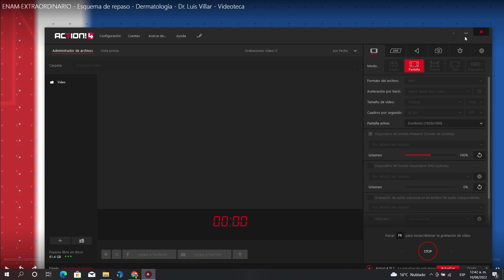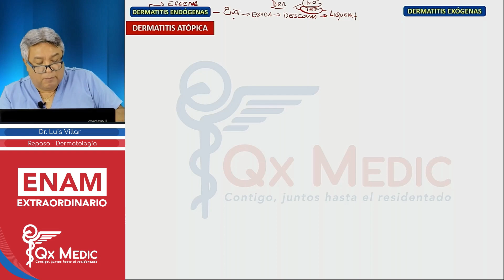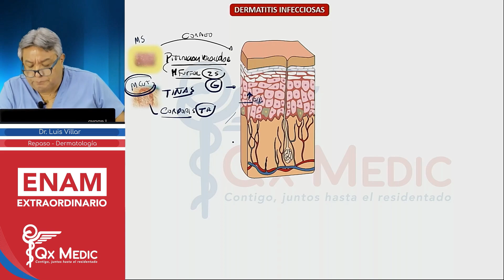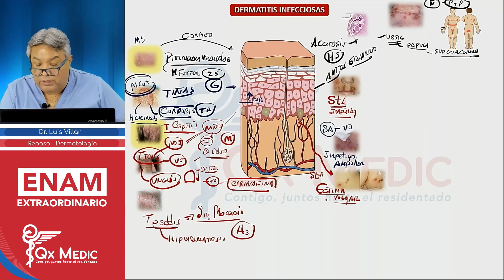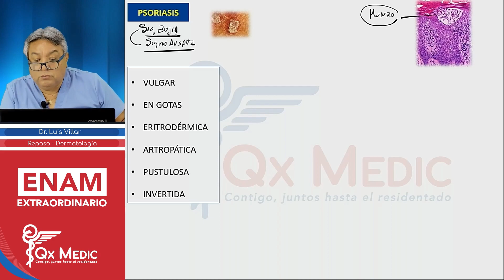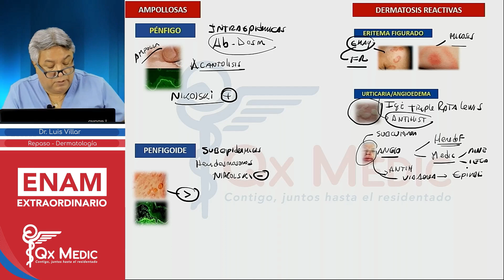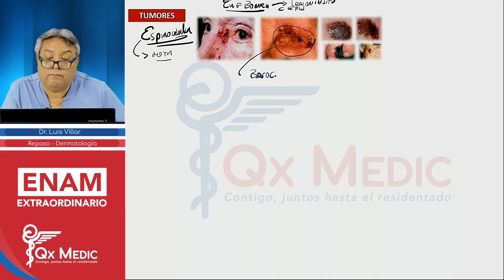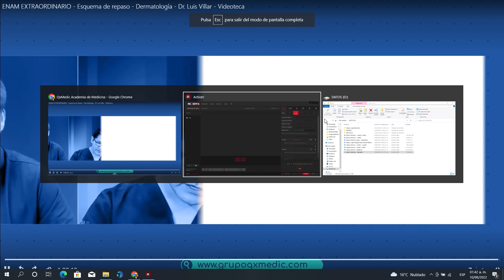DERMATO REPASO TEORICO